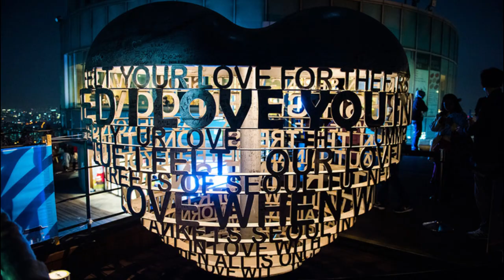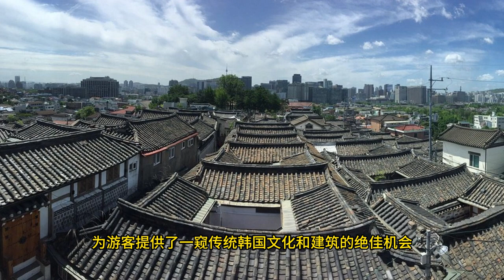10大韩国旅游必到特色景点~ 你都到过吗？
10大韩国旅游必到特色景点~ 你都到过吗？

01.景福宫（Gyeongbokgung）：韩国五大宫之一，被联合国教科文组织列为世界文化遗产，展示着传统的韩国皇家建筑和园林。

02.首尔塔（N Seoul Tower）：位于南山上，是首尔的标志性建筑之一，从塔顶可以俯瞰整个城市的美景。

03.明洞（Myeongdong）：首尔最繁华的购物区之一，汇集了时尚潮流、美食和娱乐。

04.仁寺洞（Insadong）：传统的艺术与文化街区，有许多古董店、画廊和韩国传统工艺品。

05.济州岛（Jeju Island）：韩国最著名的度假胜地之一，有壮丽的自然风光和独特的地质景观。

06.村韩屋村（Bukchon Hanok Village）：保存着传统韩屋的历史村落，让游客感受韩国传统文化。

07.韩国民俗村（Korean Folk Village）：展示韩国传统生活方式和民间艺术表演。

08.青瓦台（Blue House）：韩国总统府所在地，游客可以参观其美丽的建筑和花园。

09.东大门（Dongdaemun）：韩国最大的购物区之一，拥有各种时尚服饰和布料市场。

10.乐天世界（Lotte World）：韩国最大的室内游乐园，提供各种娱乐设施和游乐项目。